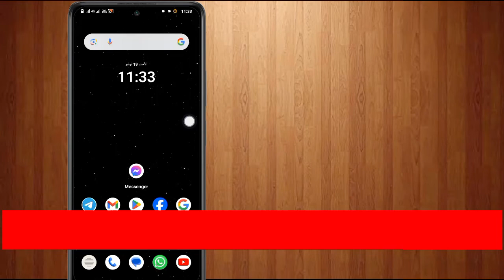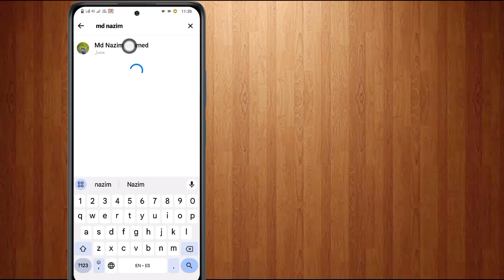كيفية إزالة التشفير من النهاية إلى النهاية في Messenger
سأوضح لك هنا في هذا الفيديو [كيفية إزالة التشفير الشامل في Messenger] .  لذا شاهد هذا الفيديو بعناية ولا تخطي هذا الفيديو إذا تخطيت هذا الفيديو فلن تفهمه جيدًا، لذا إذا كانت هناك أي مشكلة، يمكنك أن تسألني والتعليق أدناه وسأحاول حل مشكلتك إذا أعجبك هذا الفيديو، فيرجى الضغط على  لايك واشترك في قناتي وشكرا.🙏

  استفسارات أخرى ذات صلة:

  تمكين التشفير من النهاية إلى النهاية في برنامج messenger
  التشفير من النهاية إلى النهاية في برنامج messenger
  كيفية رؤية التشفير الشامل في برنامج المراسلة
  نهاية إلى نهاية رسول التشفير
  تشفير مكالمات فيديو ماسنجر من طرف إلى طرف
  تشفير المراسلة من طرف إلى طرف
  كيفية فتح التشفير الشامل في برنامج ماسنجر
  الفيسبوك رسول
  كيفية إزالة التشفير الشامل في دردشة مجموعة الماسنجر
  كيفية إيقاف التشفير الشامل على ماسنجر أندرويد
  كيفية إزالة التشفير من طرف إلى طرف في برنامج Messenger على iPhone
  كيفية إيقاف التشفير التام على فيسبوك
  كيفية إزالة التشفير من النهاية إلى النهاية
  محادثة سرية فيس بوك ماسنجر
  كيفية العثور على التشفير الشامل في برنامج المراسلة
  كيفية إيقاف تشغيل التشفير من النهاية إلى النهاية في Messenger
  إزالة التشفير من النهاية إلى النهاية على Messenger
  كيفية تعطيل التشفير التام على برنامج Messenger